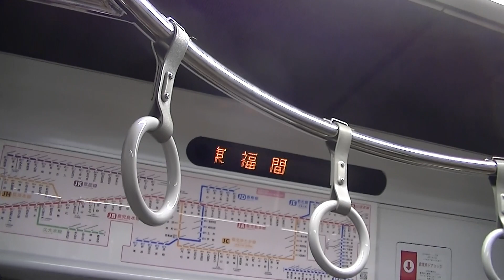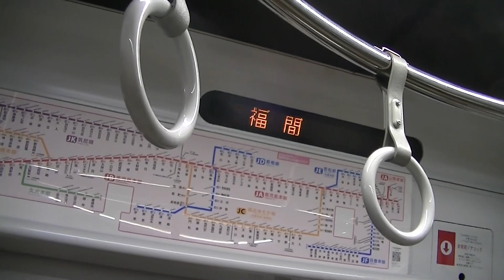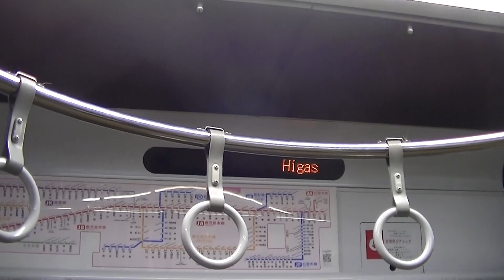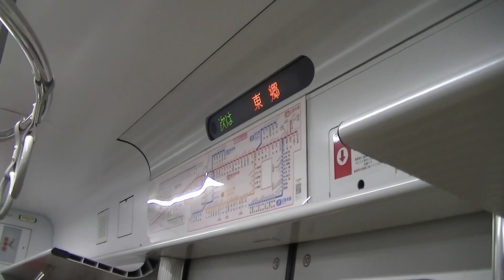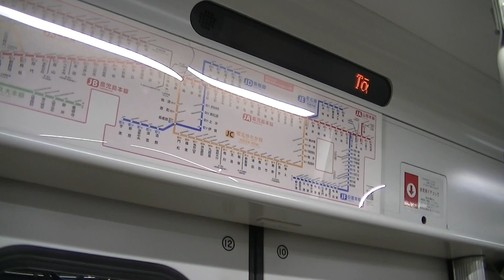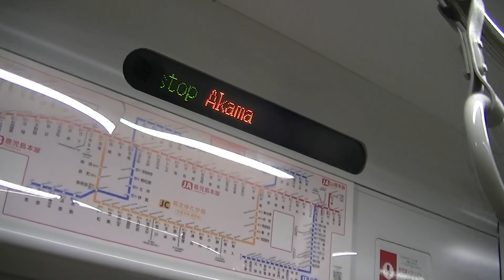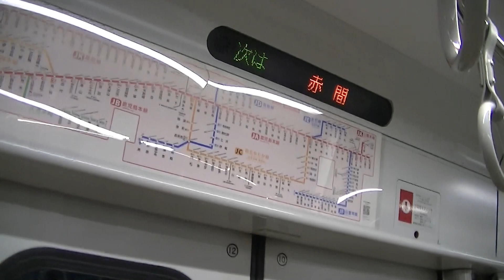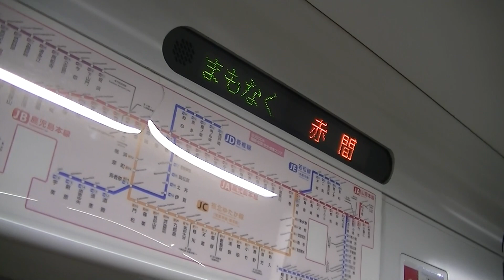【ダイヤ消滅・日立IBGT】一部区間115km/h運転!! JR九州817系3000番台(VM3006編成) 門司港行き普通列車 福間→赤間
※2022年9月改正に伴い、門司港行き4126Mダイヤは消滅されました。

2013年2月に増備された本ミフ所属のVM3006編成です。19時30分福間駅発の福間から各駅停車・門司港行き普通列車、福間から赤間まで。
なお、一部区間では東郷～赤間間は大迫力の時速115km/h運転を行っていました。
制御ソフトは、2000番台と同じ日立IGBTを搭載しています。

2019年8月1日撮影

所属：南福岡車両区
列車番号：4126M
制御装置：日立IGBT-VVVF
列車名：普通列車 門司港行き（区間快速 福間まで快速運転）
車両：817系3000番台（VM3006編成）
福間→赤間→東郷→赤間